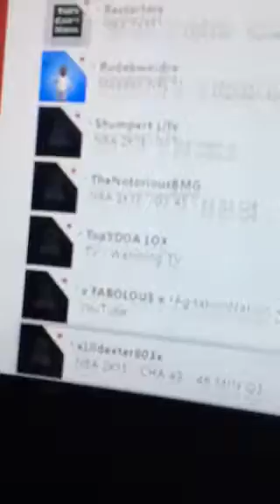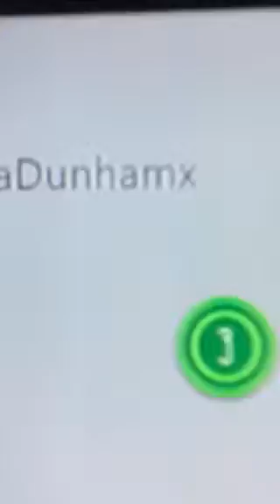SideWalk Chalk Dispute